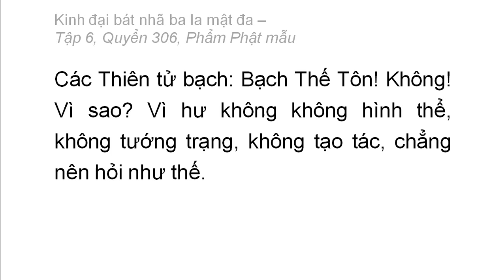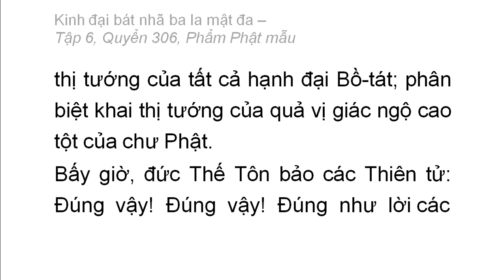Quyển 306: Kinh đại bát nhã ba la mật đa - Phẩm Phật mẫu (rất hay) (306/600) (4)